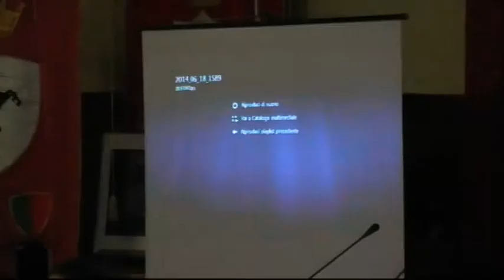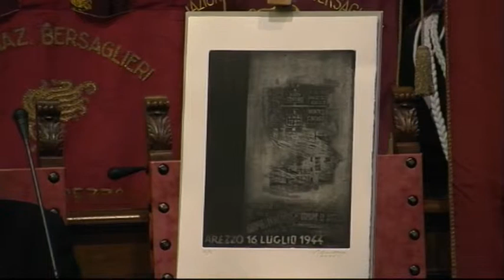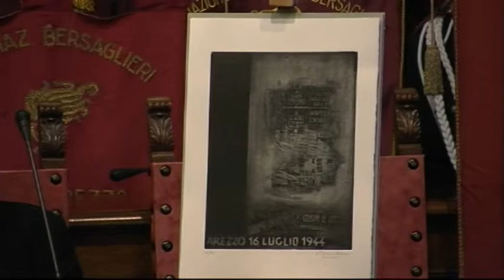Cerimonia in occasione del 70° della Liberazione di Arezzo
La diretta andata in onda dalla Sala del Consiglio Comunale di Arezzo dove il vicesindaco di Arezzo Enrico Gasperini, Roberto Vasai, presidente della Provincia di Arezzo, l'arcivescovo Riccardo Fontana e  Franco Agnelli in rappresentanza della Confederazione delle associazioni partigiane e combattentistiche della provincia di Arezzo hanno tenuto degli interventi in occasione della commemorazione. La provincia di Arezzo, medaglia d'oro al valor militare, ha visto oltre 3mila persone perdere la vita nella lotta di Liberazione tra cui si ricordano le vittime delle stragi nazifasciste, quasi mille persone, di cui 34 sacerdoti.

In onda Luca Primavera e Michele Francalanci
Riprese di Rossano Corsi
Regia di Gianni Vukaj

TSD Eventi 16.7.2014